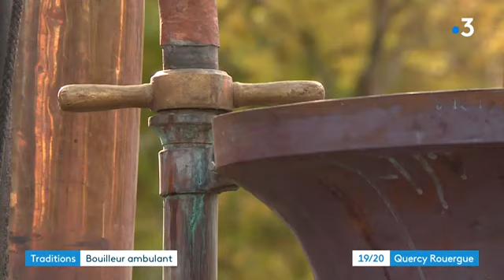AVEYRON | Bouilleur ambulant : récolte en baisse mais tradition respectée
C'est un métier ancestral qui se transmet de génération en génération. Celui de bouilleur ambulant. Avec son alambic, Marc Penche et son ami pierrot sillonnent la région depuis plus de 30 ans avec un objectif : produire de l'eau de vie pour tous ceux qui veulent leur apporter leurs fruits. Reportage à Roquetaillade